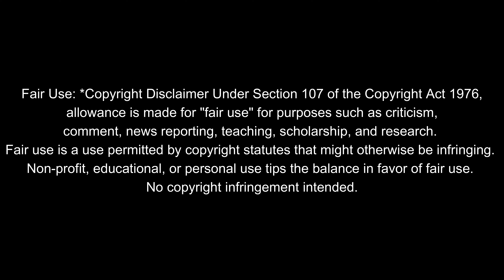*Miraculous Ladybug: Pretension* couldn't be anymore SHOCKING! ||FIRST-TIME Reaction